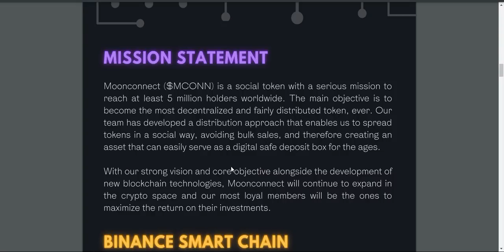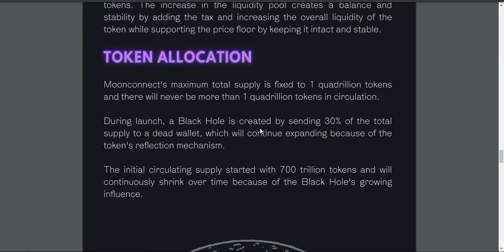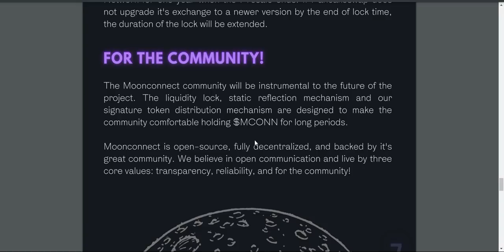The Moonconnect community will be instrumental to the future of the project.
Author By:

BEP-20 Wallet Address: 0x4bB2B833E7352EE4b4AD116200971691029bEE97